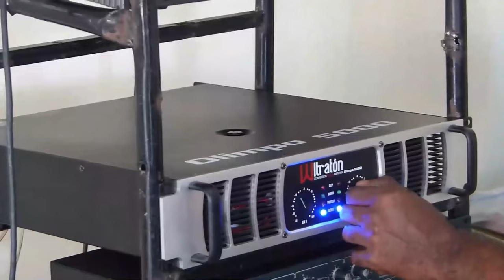Luz Viola, La Escritora Dominicana Que Afirma Ser Contactada Por "Extraterrestres" Da Su Testimonio.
Luz Viola afirma de una manera que no comunica duda alguna que los extraterrestres están acá en nuestro planeta, conversamos con ella y compoartimos su testimonio con toda nuestra audiencia.

3,500 por hora. Grabación a 1080. Entrega de material editado.

 día.

5,000 por cada video no mayor a 2 minutos.